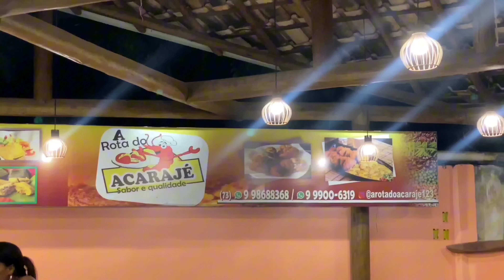VLOG: Achamos muita coisa na praia 🌴 🏖✨️🌊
No vídeo de hoje vou mostrar os primeiros dias na praia, para quem tem dúvidas do seu próximo destino ou quer saber se Maraú é um bom lugar para ir nas férias esse vídeo é para você.

Vamos continuar interagindo:

Meu Livro
Link da Amazon